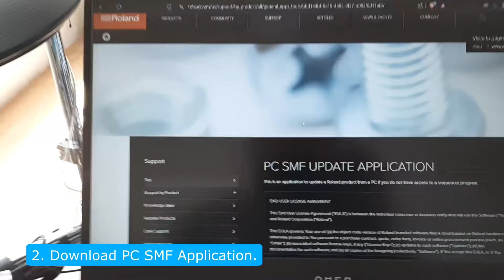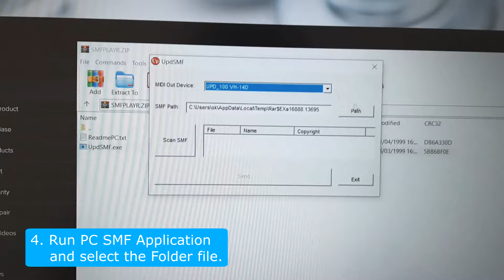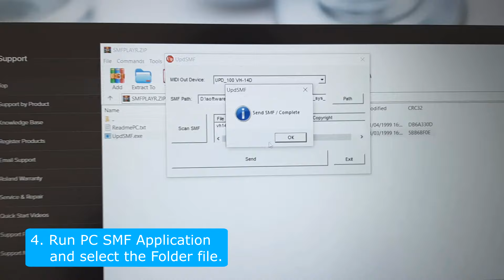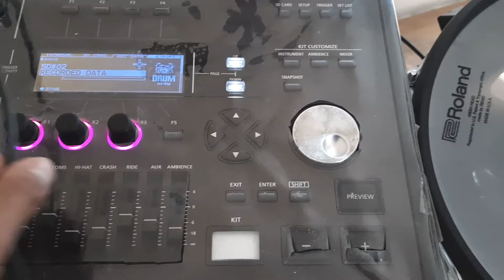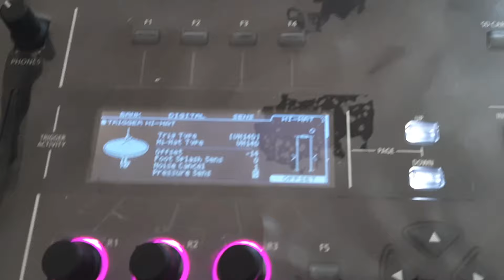Vh-14D & Cy-18DR Firmware Update - ROLAND DIGITAL PAD